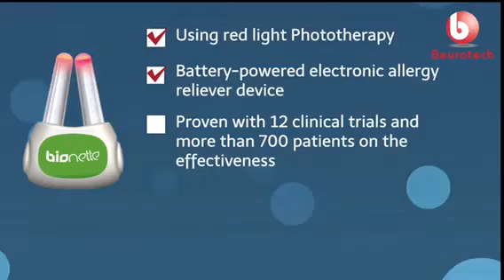Bionette - What is Bionette ?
Electronic Allergic Reliever for Allergy Rhinitis